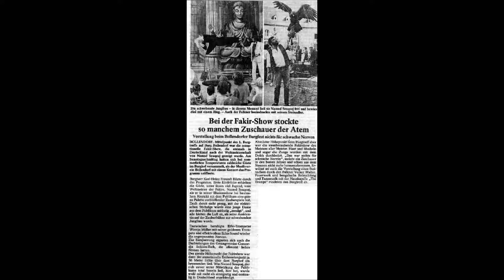Bei der Fakir-Show stockte so manchem Zuschauer den Atem - Seuqcaj - 07.09.88